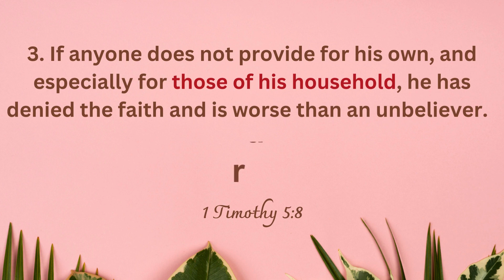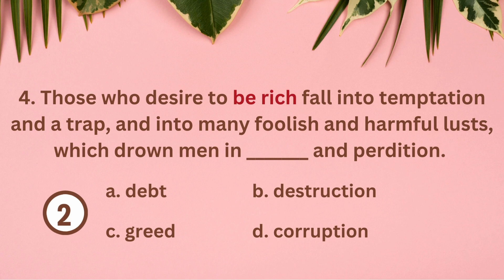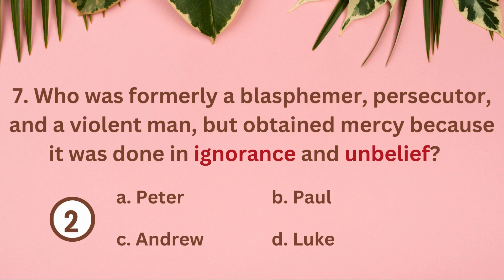7 Life Changing Questions | Book of 1 Timothy | Bible Quiz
Let's bible study the Book of 1Timothy from the New Testament. 7 Bible quiz questions and answers to test your knowledge on the conduct of the church and its leaders, which apply to all who want to be used by God and have their lives make a difference. Great way to bible study and grow in the faith. Have fun, and let me know how you do on the 1Timothy bible quiz.